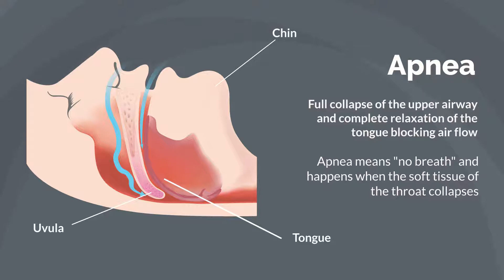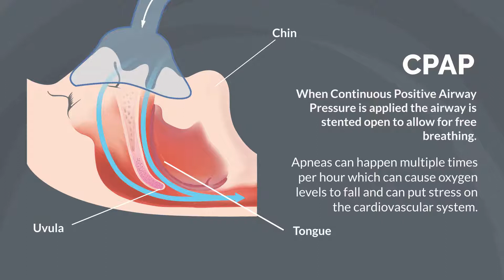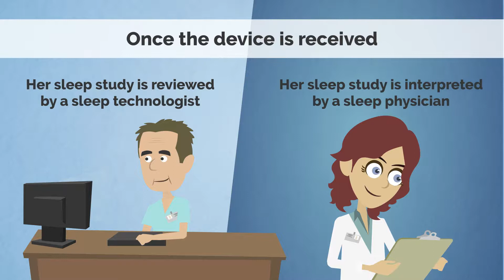What to Expect | Home Sleep Apnea Testing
Johns Hopkins Home Care Group is now known as Johns Hopkins Care at Home

Did your doctor just order a home sleep apnea test for you? This short video describes a condition called sleep apnea, which can cause symptoms of snoring and sleepiness. This video also describes the process you can expect with most home testing, when ordered by your health care provider through Johns Hopkins.